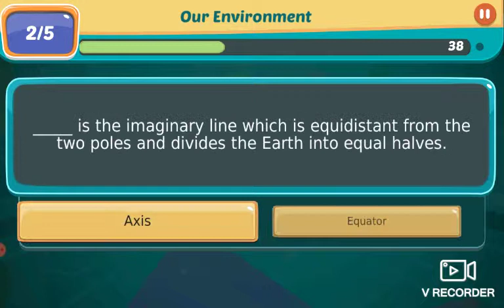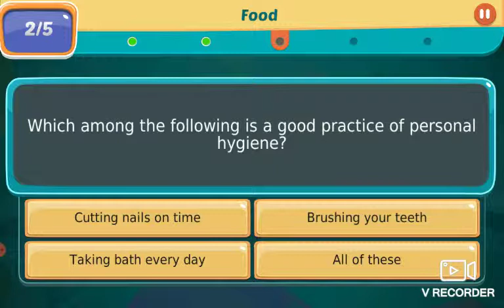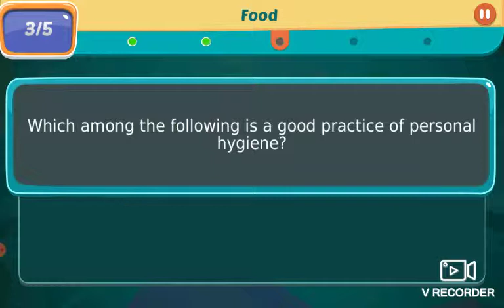BYJU's premium app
How does BYJU's work and how it is very useful for a child